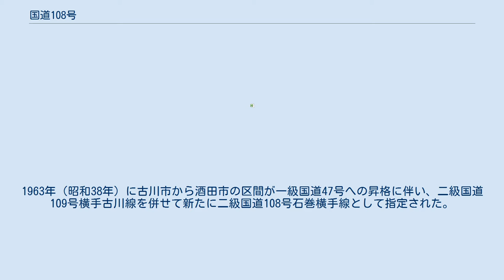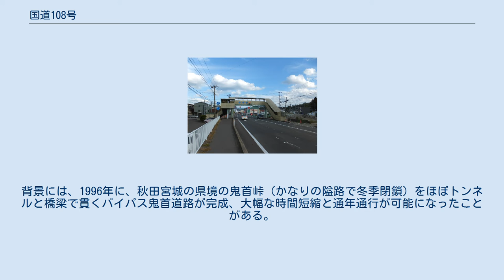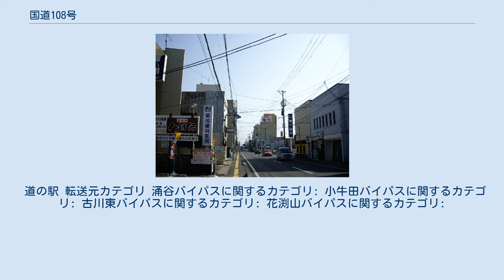国道108号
国道108号（こくどう108ごう）は宮城県石巻市から大崎市を経由して、秋田県由利本荘市に至る一般国道である。
 国道108号 宮城県大崎市内 一般国道の路線を指定する政令に基づく起終点および経過地は次のとおり。
 現行の道路法（昭和27年法律第180号）に基づく二級国道として初回指定された1953年（昭和28年）では、石巻酒田線として指定されていた。
1963年（昭和38年）に古川市から酒田市の区間が一級国道47号への昇格に伴い、二級国道109号横手古川線を併せて新たに二級国道108号石巻横手線として指定された。
 高速道路を使わずに仙台市内から約2時間半で秋田県湯沢市に抜けられる利便性を持つ。
そのため、高速道路の通る湯沢雄勝・横手地域の住民は秋田自動車道を使わず国道108号を使う傾向がある。
背景には、1996年に、秋田宮城の県境の鬼首峠（かなりの隘路で冬季閉鎖）をほぼトンネルと橋梁で貫くバイパス鬼首道路が完成、大幅な時間短縮と通年通行が可能になったことがある。
 小牛田バイパス地図 花渕山バイパス　宮城県大崎市鳴子温泉古戸前付近 秋田県由利本荘市、国道105号、107号、108号砂子下交差点。
同市水林交差点から二番堰交差点までの約2 kmは3本の国道の重複区間となっている。
 道の駅 転送元カテゴリ 涌谷バイパスに関するカテゴリ: 小牛田バイパスに関するカテゴリ: 古川東バイパスに関するカテゴリ: 花渕山バイパスに関するカテゴリ: